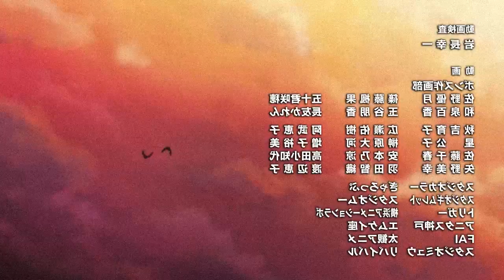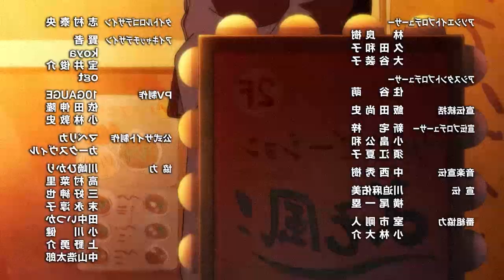[M0B PYSCH0 100] "M0B descubre la verdad de Reigen" - Fandub Español Latino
Holii chicooos, les traigo un nuevo fan doblaje como practica de lo que solemos hacer, espero que lo disfruten 0W0